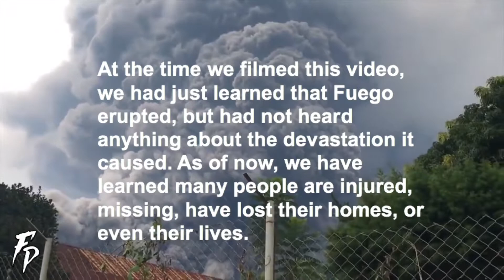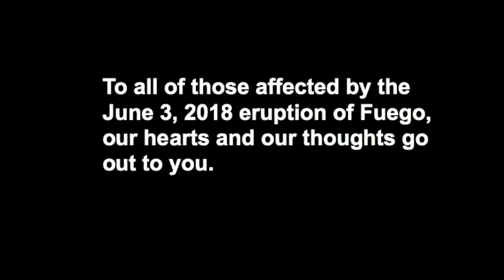VOLCANO Erupts in Guatemala, Fuego - Worst in decades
The volcano, Fuego, in Antigua Guatemala (near Guatemala City) erupted today. We have been in Guatemala, along with Hopscotch The Globe, working with Vivid roots for about two weeks and were all getting ready to fly home when the volcano erupted grounding flights and changing some plans. We just happened to still be in country and caught a little footage of what it was like, a few hours after it started, where we were in Guatemala City. Although the scenes from the volcano erupting can be aww inspiring and beautiful, please don't forget that people have been impacted greatly from this and some even lost their lives. You are all in our thoughts.

We'd love to hear about any experiences you've had along your travels and/or any recommendations for where we could go! :)